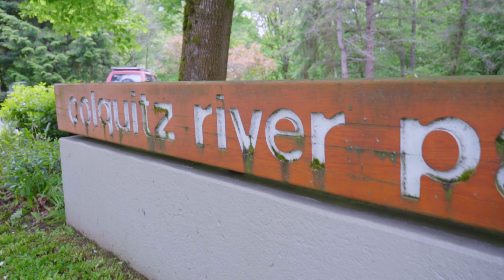GenoSuperProxy Vlog II